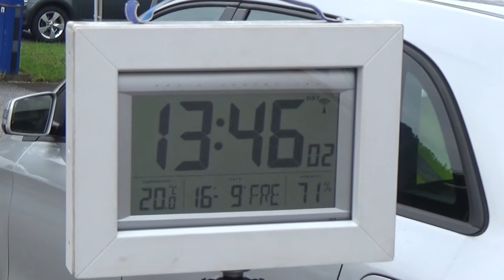Austrian Rallye Legends 2022 Eiglmeier Claus-Knödlseder Sabrina